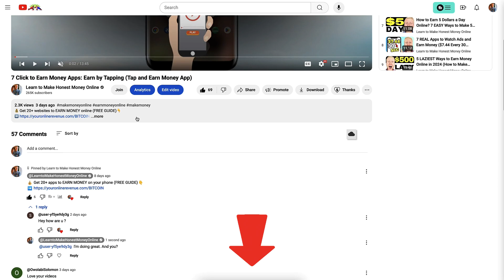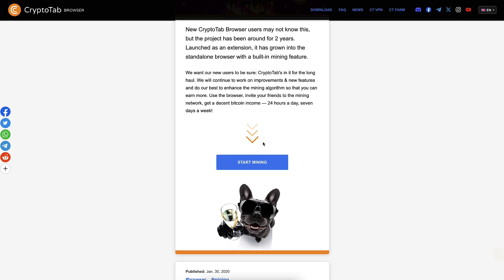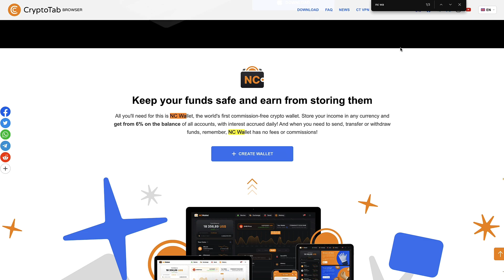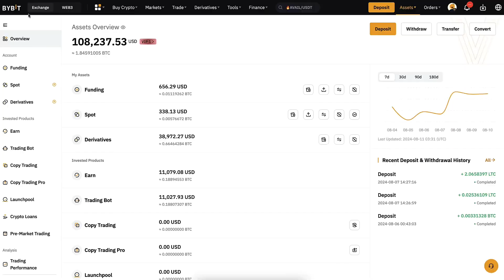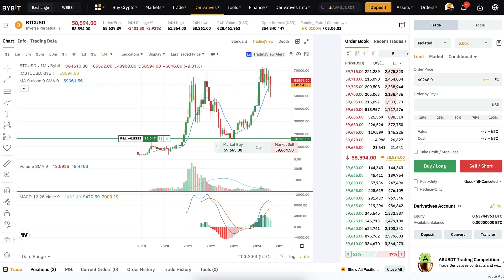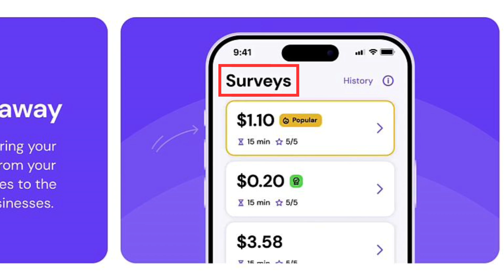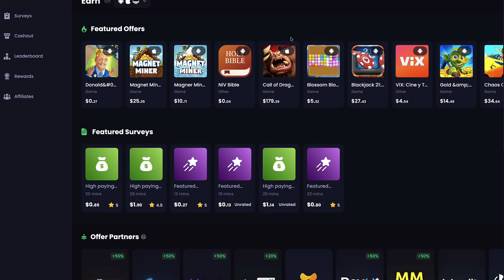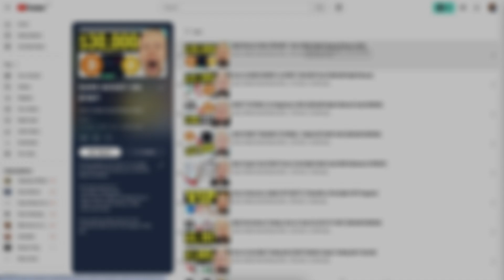CryptoTab Mining Withdrawal: How to Withdraw Funds from CryptoTab Browser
🎁 Explore 15+ Apps That Offer Rewards (Free Resources)

Thank you very much for watching this CryptoTab tutorial.

In this video, I’ll walk you through how to navigate CryptoTab Browser, explore if there is a withdrawal section, and explain where users usually look when they want to see potential payout features.

You’ll also see what to expect when using the app and how others have used it based on community experience.

Many viewers have searched for:

- how to withdraw money from CryptoTab
- CryptoTab withdrawal proof
- is CryptoTab real or fake
- CryptoTab Mining tutorial
- CryptoTab rewards

This walkthrough is meant to help answer common questions and guide you step-by-step through what the app currently offers. You'll get a closer look at what’s inside before deciding how to use it yourself.